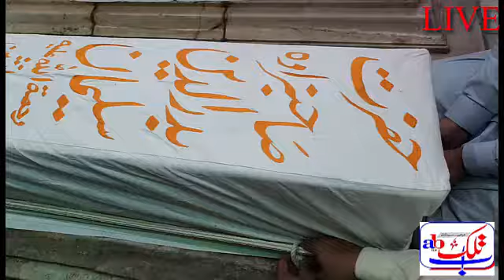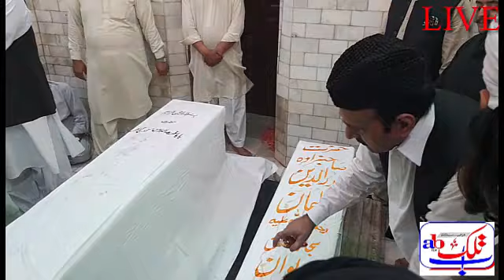How Are The Rituals Of Dargah Hazrat Baba Farid-ud-Din Performed#Abtlk News 2021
Abtlk News

Abtlk news is a news channel which provide 24/7 national and international news that are helpful for community if you have any news in your area contact us at 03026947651,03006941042.in this video we watch how are the rituals of dargah hazrat Baba Farid u Din performed